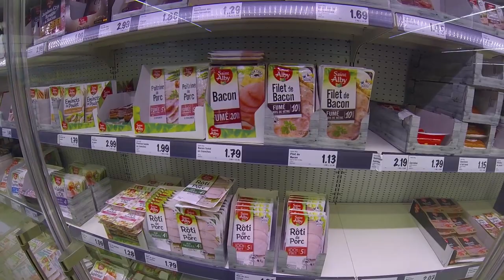Делаем Покупки для Пикника во Французском LIDL - CapTV - СЭ ЛЯ VIE #28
Делаем покупки для пикника в "LIDL" и "Inter Marche". Смотрим товары, сравниваем цены.